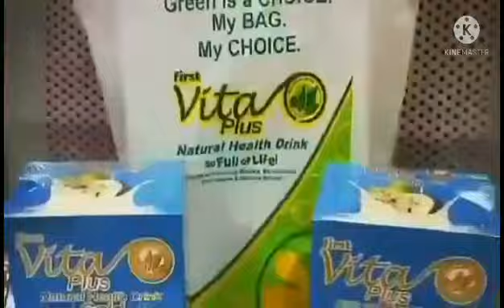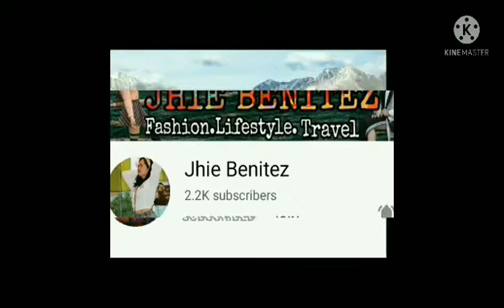EASY TO COOK MINATAMIS NA SAGING NA SABA